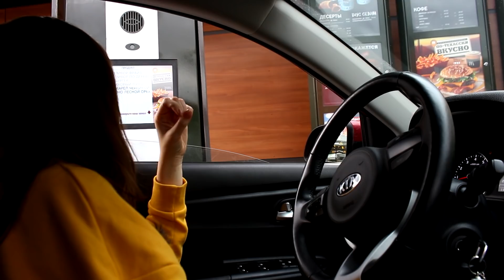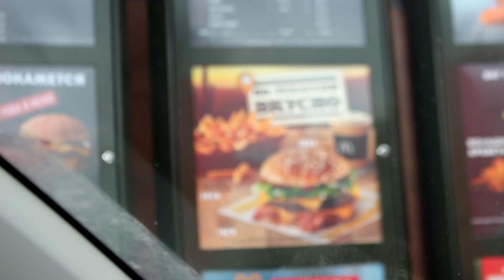Бомбящий Обзор Техасского Меню Макдоналдс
Всем белка!
Я фудблогер: люблю есть, люблю говорить,  фанатею от кофе, глуповато шучу, чересчур много иронизирую и немножко кулинарю. Это второй канал, на котором выкладываю фуд-обзоры, стримы и видео на волнующие моих зрителей темы.

На основном канале выпускаю шоу о еде и готовке блюд. Ролики выходят регулярно во вторник и пятницу в 🕖 19:00. Буду ждать вас на канале в это время!

Добро пожаловать и запасайтесь вкусняхами! 🍗🍔🍣